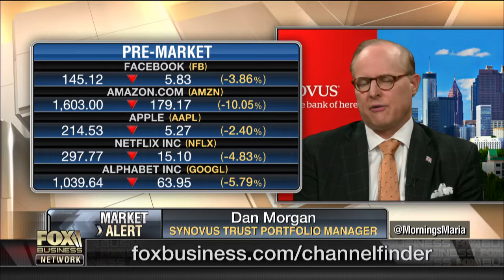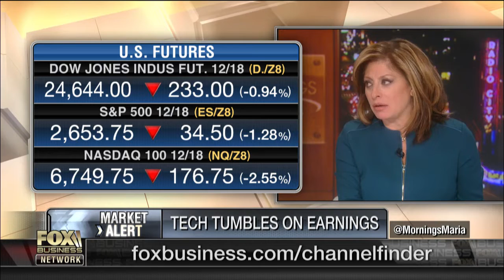Should investors put money to work despite the down market?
Synovus Trust Portfolio Manager Dan Morgan on the state of the markets.